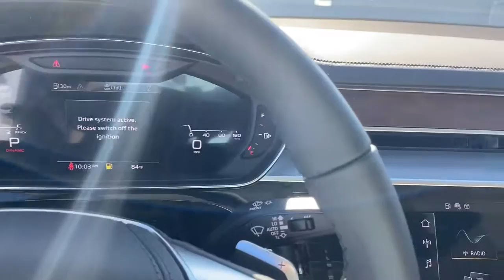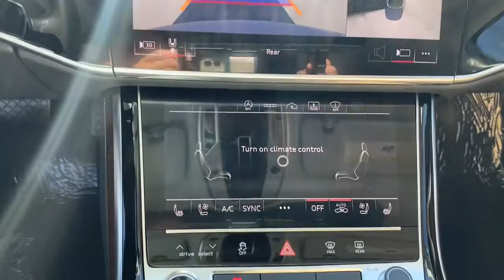2021 Audi A8 West Palm Beach, Jupiter, Palm Beach Gardens, Wellington, Boyton Beach MN028386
Glacier White Metallic New 2021 Audi A8 available in West Palm Beach, California at Audi of West Palm Beach. Servicing the West Palm Beach, Jupiter, Palm Beach, Gardens, Wellington & Boyton Beach, FL area.
2021 Audi A8 L 55 - Stock#: MN028386 - VIN#: WAU8DAF8XMN028386

Wheels: 19 15-Spoke Design,Wheels: 20 Audi Sport 5-V-Spoke-Star-Design,Wheels: 20 20-Spoke-Structure-Design,22-Way Heated Multi-Contour Comfort Front Seats,Valetta Leather Seat Upholstery,Radio: MMI Navigation Plus,Executive Plus Package,S Line Plus Package,Delete Front License Plate Holder,Audi Guard Protection Kit,Audi Black Rings & Badges Kit,Audi Active Lane Assist,Heated Front Surfaces,Black Optic Exterior Package,Audi Adaptive Cruise Assist,Acoustic & Break Resistant Dual-Pane Side Windows,Audi Dynamic All-Wheel-Steering,Front Seat Massage Function,Head-Up Display,Heated Rear Outboard Seats,Heated 4-Spoke Multifunction Steering Wheel,Intersection Assist,Contour/Ambient LED Interior Lighting Package,Rear Matrix LED Reading Lights,Rear Seat Remote Control,Audi Side Assist,Traffic Sign Recognition,S-Line Exterior Package,4-Wheel Disc Brakes,Air Conditioning,Electronic Stability Control,Front Bucket Seats,Leather Shift Knob,Tachometer,ABS brakes,Adaptive suspension,Adjustable head restraints: driver and passenger, rear w/tilt,Alloy wheels,Auto tilt-away steering wheel,Auto-dimming door mirrors,Auto-leveling suspension,Automatic temperature control,Brake assist,Bumpers: body-color,Delay-off headlights,Door auto-latch,Driver door bin,Driver vanity mirror,Dual front impact airbags,Dual front side impact airbags,Emergency communication system,Four wheel independent suspension,Front anti-roll bar,Front dual zone A/C,Front fog lights,Front reading lights,Garage door transmitter: HomeLink,Genuine wood console insert,HVAC memory,Head restraints memory,Heated door mirrors,Heated front seats,Illuminated entry,Knee airbag,Leather steering wheel,Low tire pressure warning,Memory seat,Occupant sensing airbag,Outside temperature display,Overhead airbag,Overhead console,Panic alarm,Passenger door bin,Passenger vanity mirror,Power adjustable front head restraints,Power door mirrors,Power driver seat,Power moonroof,Power passenger seat,Power steering,Power windows,Radio data system,Rain sensing wipers,Rear air conditioning,Rear anti-roll bar,Rear dual zone A/C,Rear fog lights,Rear reading lights,Rear seat center armrest,Rear side impact airbag,Rear window defroster,Remote keyless entry,Seatbelt memory,Security system,Speed control,Speed-sensing steering,Split folding rear seat,Steering wheel memory,Steering wheel mounted audio controls,Sun blinds,Telescoping steering wheel,Tilt steering wheel,Traction control,Trip computer,Turn signal indicator mirrors,Variably intermittent wipers,Ventilated front seats,Auto-dimming Rear-View mirror,17 Speakers,Speed-Sensitive Wipers,Power 2nd-Row Moonroof,Compass,Front Center Armrest w/Storage,Rear Window Blind,AM/FM radio: SiriusXM,Auto High-beam Headlights,Navigation system: MMI Navigation plus,Audi smartphone interface (Apple CarPlay/Android Auto)